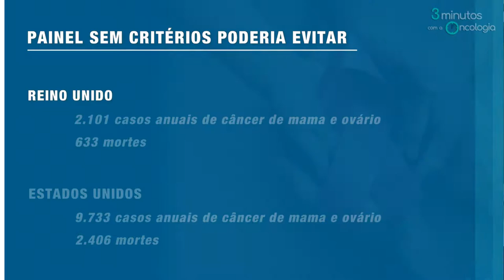3 MINUTOS COM A ONCOLOGIA - TESTES GENÉTICOS NO CÂNCER DE MAMA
EMAIL - COLOCAR NO ASSUNTO - 3 MINUTOS COM A ONCOLOGIA

INSCRIÇÕES PARA RESIDÊNCIA EM ONCOLOGIA CLÍNICA: ORIENTAÇÕES NO SITE DA PONTIFÍCIA UNIVERSIDADE CATÓLICA DE SÃO PAULO - SOROCABA - MEDICINA

Produção: Insert Films
Apresentação e roteiro: Dr. Gilson Delgado
Direção: Renato Galvão
Edição e finalização: Renato Galvão